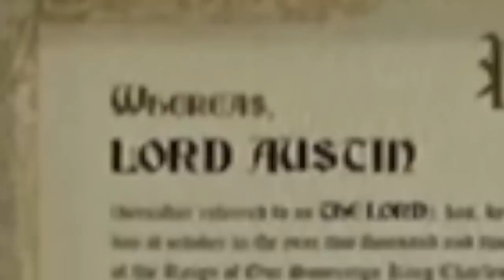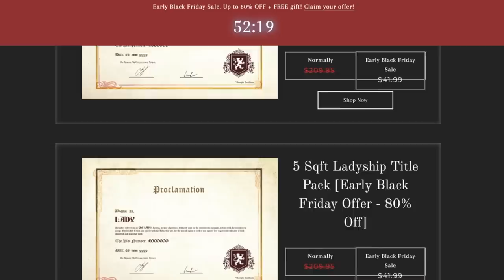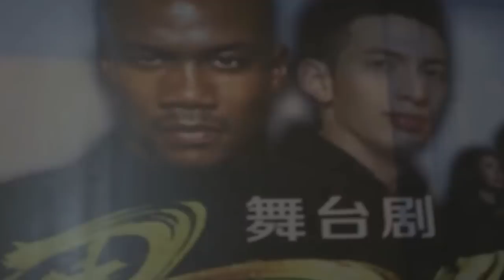13 NBA Careers RUINED By Off-Court Issues